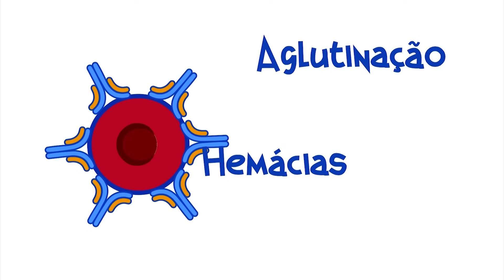Fator Rh - por que o sangue é positivo ou negativo?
CORREÇÃO: 1:41 Aqueles que produzem o Rh negativo, são os indivíduos que possuem o anti-RH, quando expostos ao Rh positivo.

Olá pequenos cientistas! Desta vez vamos ver mais uma das características do sangue, aquilo que torna o nosso sangue positivo ou negativo. Confira!

Obrigado a apoiadora Lívia Stark